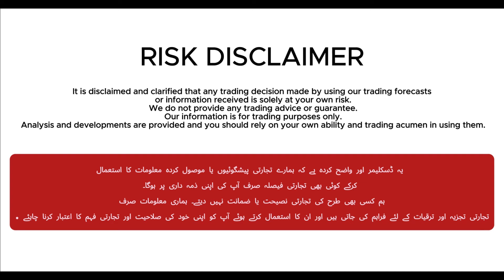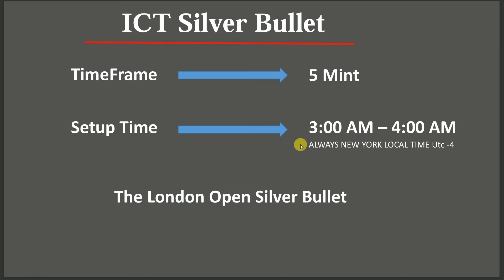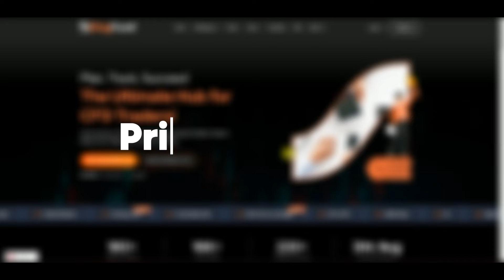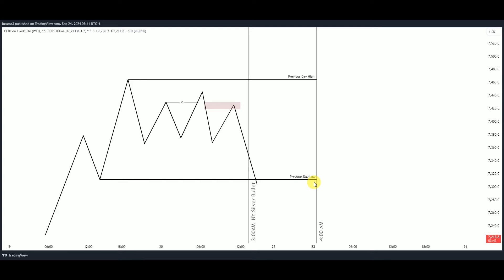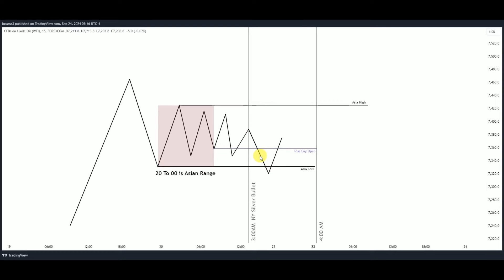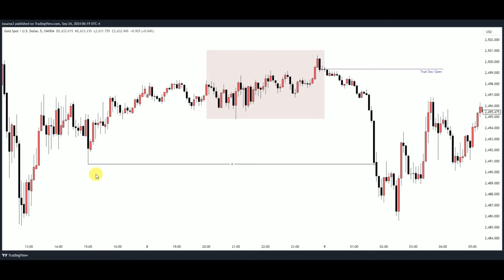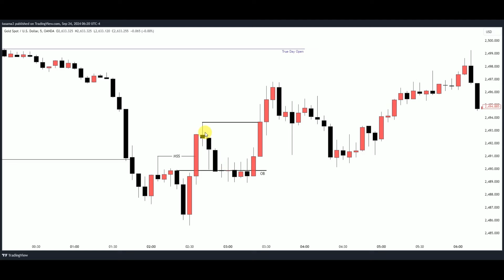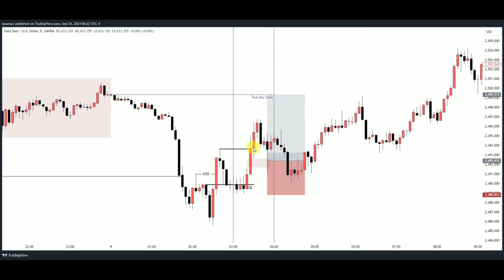ICT Silver Bullet Trading Strategy - 2023 ICT Mentorship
Sieg Fund is a proprietary trading firm that provides funding to certified traders.
By passing the challenge, traders can access real accounts authorized by private
funds. Sieg Fund offers transparent pricing with no hidden fees. A one-time
payment allows traders to start their trading plan.

Contact Here for any queries and business

For My Private Paid Mentorship

Forex trading involves a high level of risk and may not be suitable for all individuals. Past performance is not indicative of future results, and trading in the foreign exchange market carries the potential for significant financial loss.

Topics Discuses in this Video
00:00 Intro of Silver Bullets